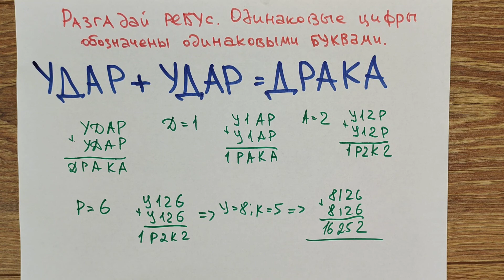Какие цифры зашифрованы под буквами: УДАР+УДАР=ДРАКА?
Одинаковые буквы обозначают одинаковые цифры. Разные буквы не могут означать одну и ту же цифру.